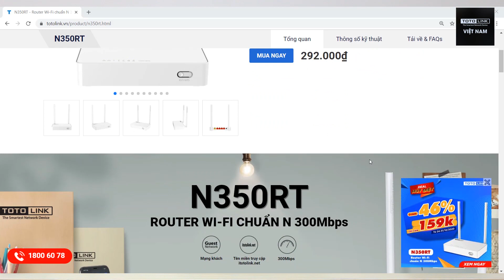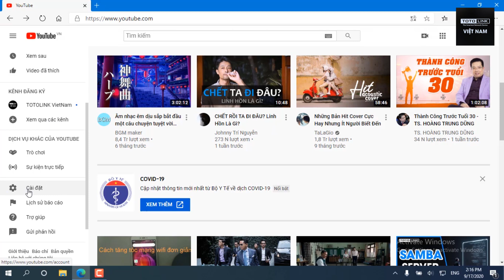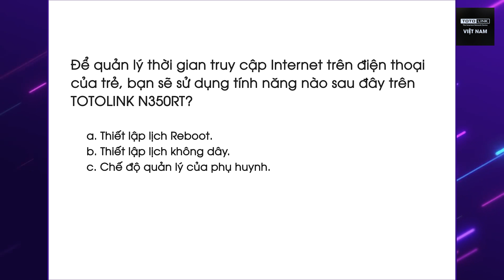[Minigame] Quà tặng - Tặng quà | Mời ace tham gia nhé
Đến hẹn lại lên! Mau mau vào gom quà nào ^^

 🛑 ✋  Hạn chót tham gia: 23h ngày thứ Tư (04/11/2020)

[Trải nghiệm nhanh] Lắp đặt và test Router Mesh TOTOLINK T6-V2 tại căn hộ gia đình

👍Follow facebook chính thức của TOTOLINK Việt Nam để được hỗ trợ, tư vấn, chat chit ... ngay nào